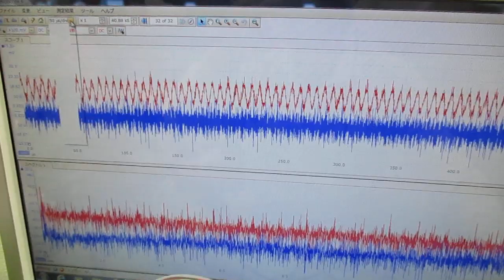メガヘルツの超音波発振制御プローブを利用した実験動画 ultrasonic-labo